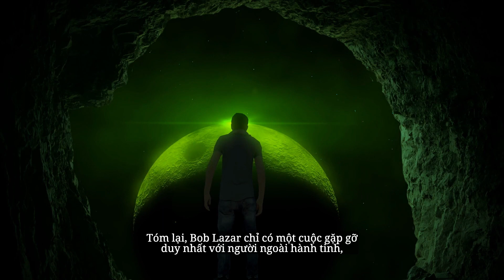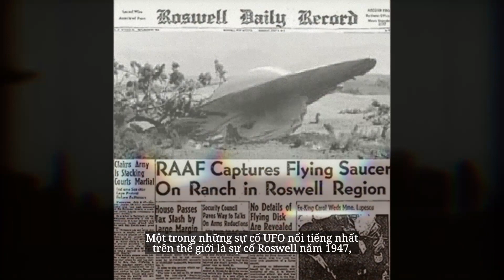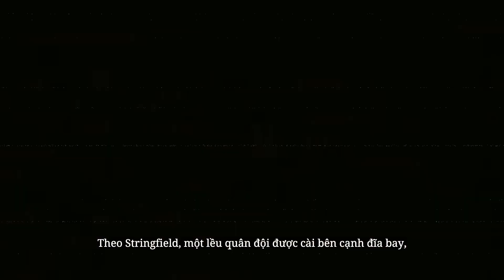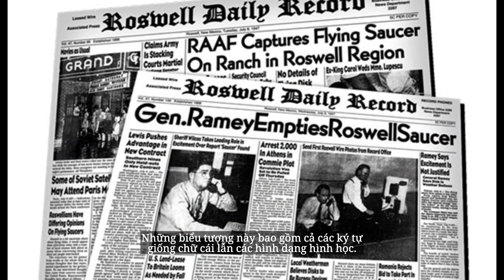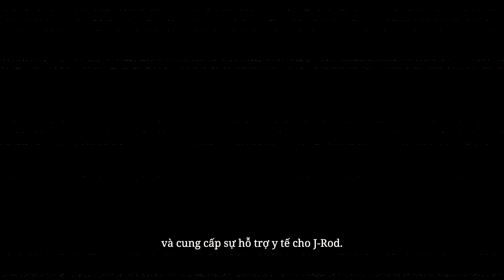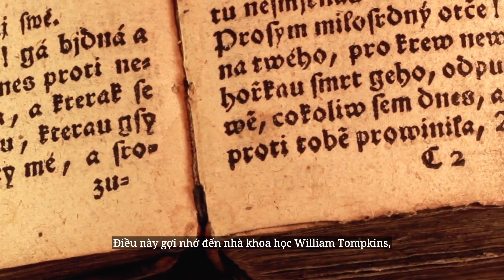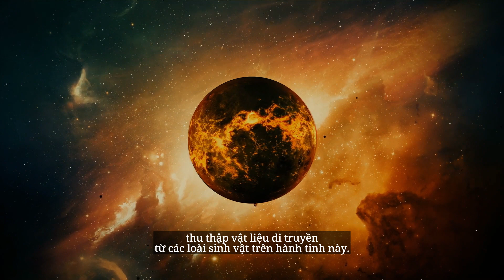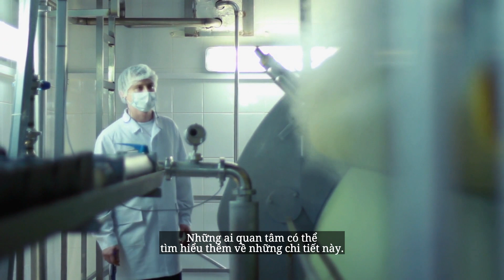Người ngoài hành tinh J Rod tại căn cứ bí mật của quân đội Mỹ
Một trong những sự cố UFO nổi tiếng nhất trên thế giới là sự cố Roswell năm 1947, nhưng Preston Dennett, tác giả của cuốn sách "UFOs Over Arizona: The True History of Alien Encounters" (Những UFO bay qua Arizona: Lịch sử chân thực về cuộc gặp gỡ người ngoài hành tinh), đã chỉ ra rằng sự cố Kingman tại tiểu bang Arizona cũng là một trong những vụ rơi đĩa bay có bằng chứng nghiệm chứng đầy đủ nhất.
Vào ngày 21 tháng 5 năm 1953, cách khoảng 8 dặm (khoảng 13km) về phía đông bắc của Sân bay Kingman ở Arizona, Hoa Kỳ, một đĩa bay đã rơi xuống. Lực lượng quân đội Hoa Kỳ đã nhanh chóng tiến hành điều tra, gửi một đội gồm khoảng 40 nhà khoa học đến hiện trường. Theo những người chứng kiến, đĩa bay này kẹt trong cát với chiều rộng 30 feet (khoảng 9m) và cao 3 feet rưỡi (hơn 1 mét), có vẻ như làm từ kim loại. Dưới ánh đèn quân sự, bề ngoài của nó trông bóng bạc như nhôm và có hình dáng bầu dục với các ô cửa sổ.